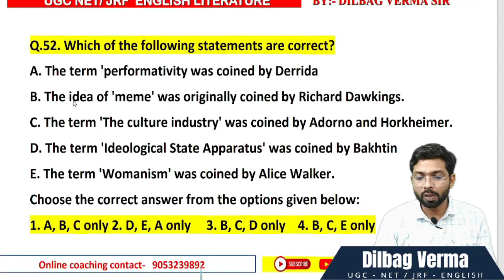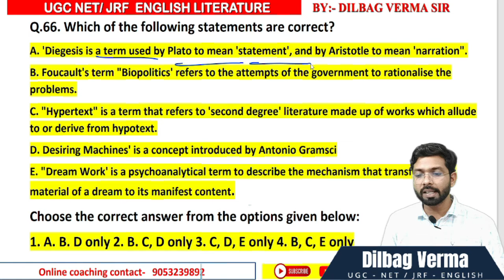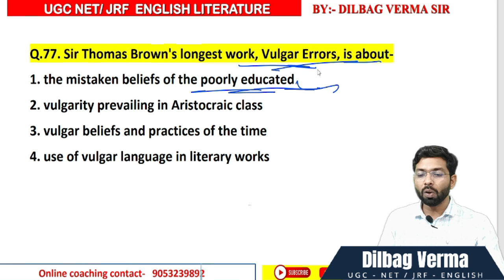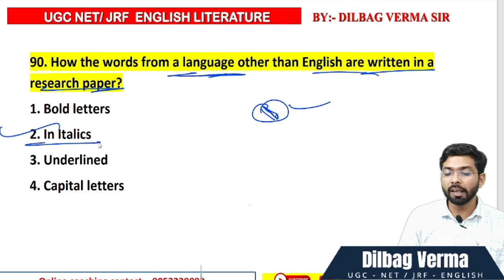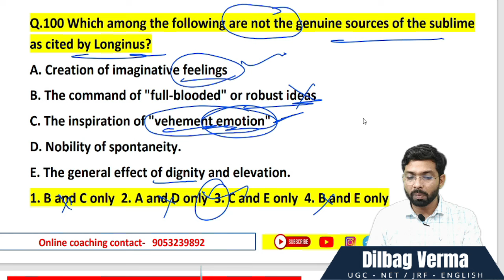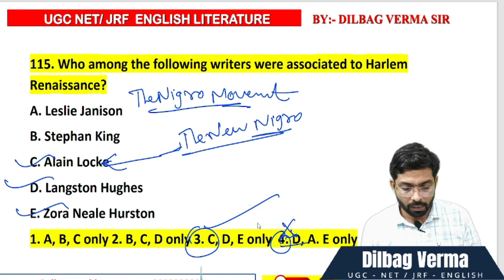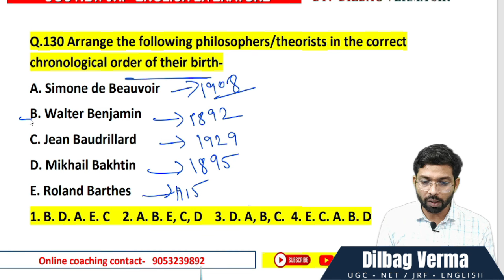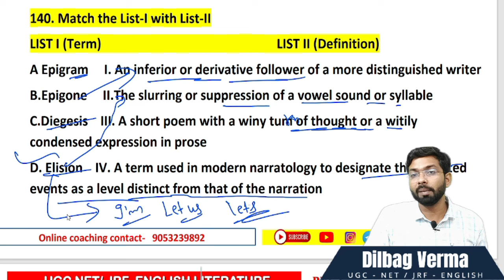UGC NET English literature Morning shift 2024 || English literature shift 2 exam solution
5.